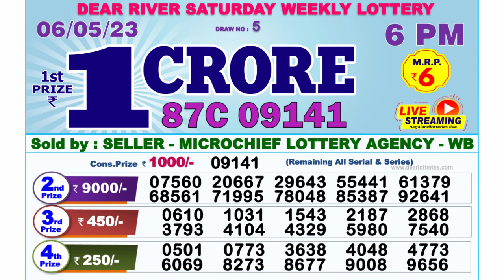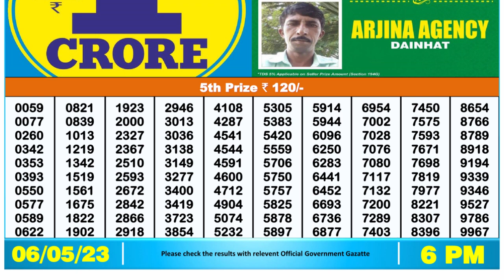Nagaland Lottery Sambad Live 6pm 06.05.23